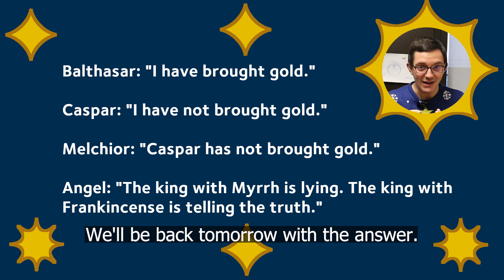A Puzzle for Christmas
Here's a puzzle for Christmas for mathematicians and non-mathematicians alike. Especially non-mathematicians.

James Munro is our guy in the festive jumper.